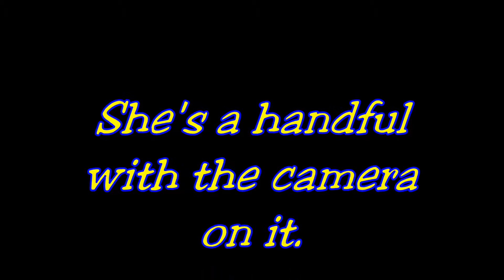912 FLIGHT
Took up the WLtoys V912 with the camera on it for a spin out front. Not one of best flyers but it got the job done anyway. It'll never be old 9 lives that's for sure!